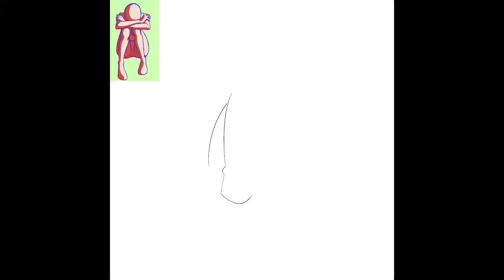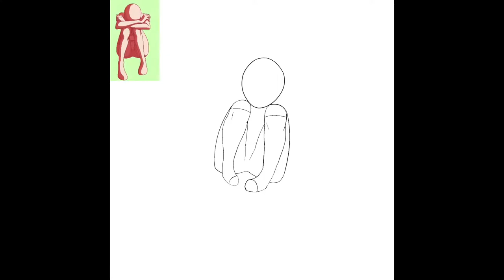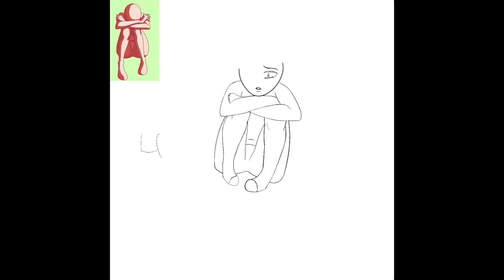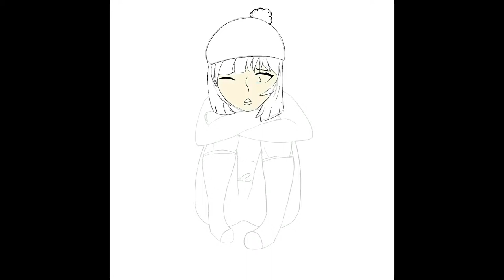Animation sneak peak (speed paint)